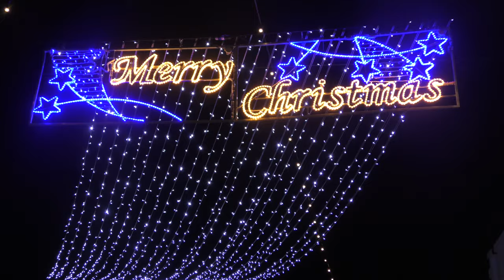FAIRYTALE OF St IVES - 2018 LANTERN PARADE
A few days after the start of the City of Lights 'Remember' project in Truro it was our turn. Thanks to all who helped launch St Ives in December in such style with our 4th lantern parade and to SAM HARPER-MILLER for switching the tree lights on in Royal Square.

Over 400 St IVES videos and here in more manageable chunks